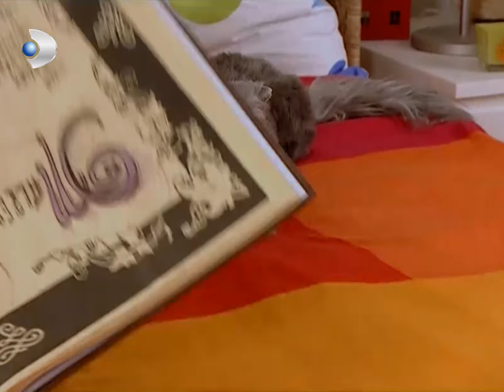Ayşegül, Okulu Ele Geçirme Planları Yapıyor! - Acemi Cadı Özel Klip